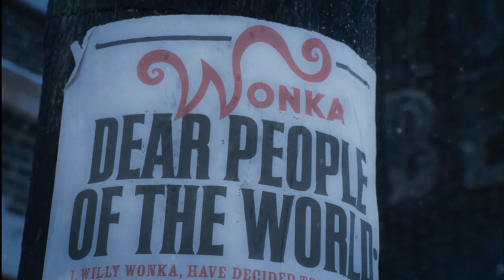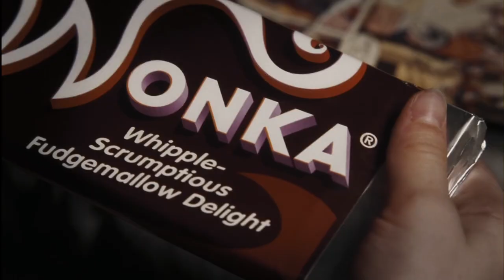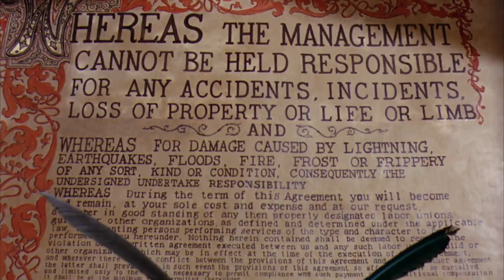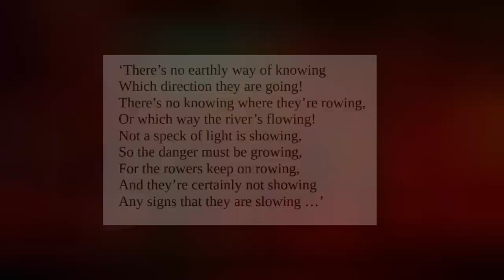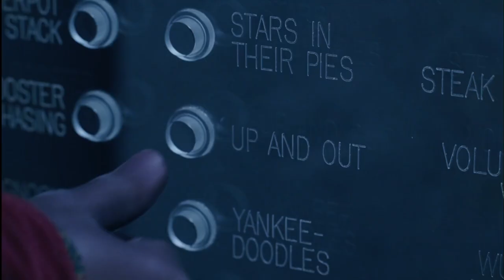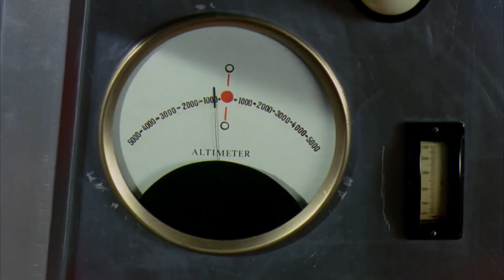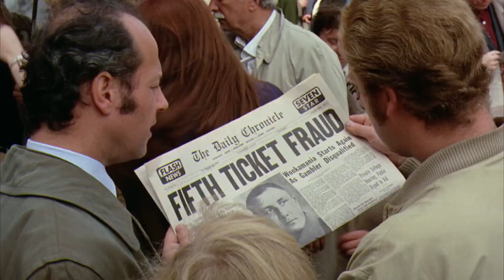Can the Impossible be true? The Tragedy of Willy Wonka and His Chocolate Factory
I've been having a blast with the new Wonka movie. Really, I have! It's bright, colourful, and definitely not Wonka, But still quite a lot of fun. So I revisited the classics and made...this. Not the most hopeful video out there, but hopefully one worth the watch.

Chapters
0:00 Introduction
1:45 The Stroy of the Willy Wonka
3:10 Wise morals of Wonka
7:11 The Truth about Charlier Bucket
9:46 Nothing but chocolate
11:49 Subscribe!